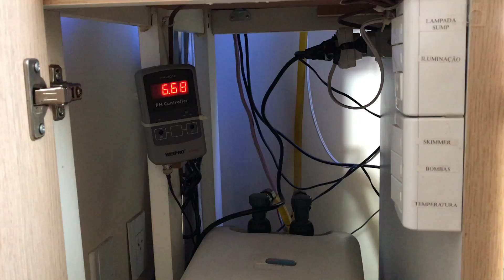Visão Geral do Aquário com equipamentos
Aquario marinho de corais